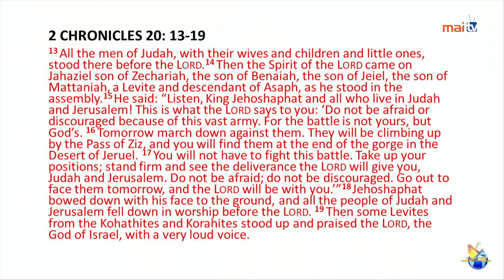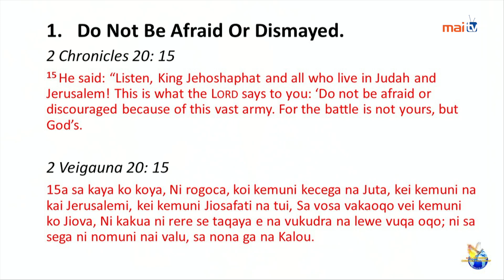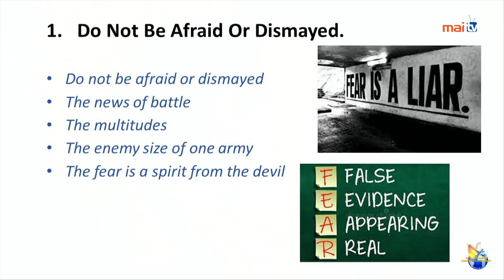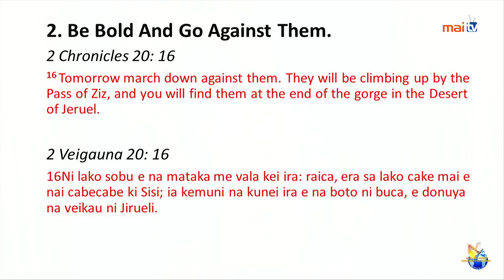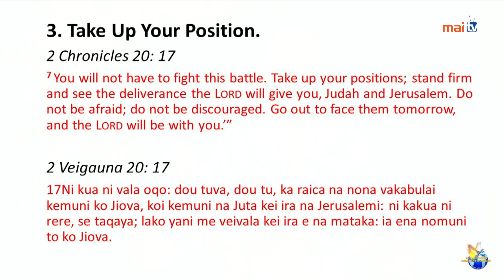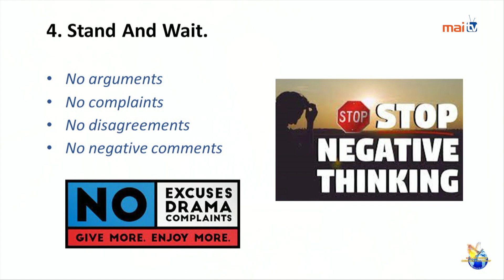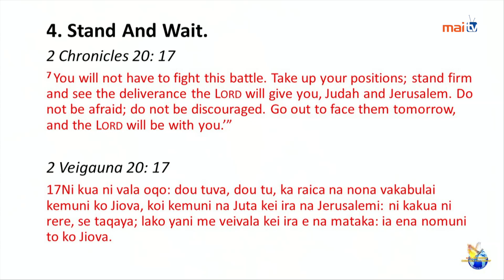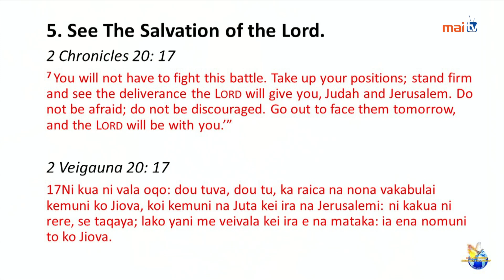POWER IN THE WORD || 29th August, 2021.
Speaker: Senior Pastor Atunaisa Vulaono (NCF General Superintendent)